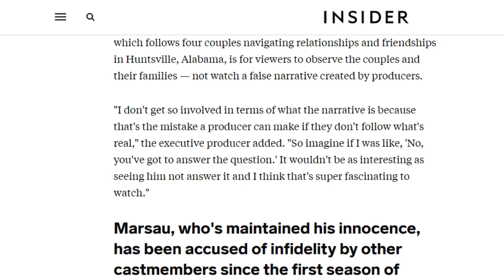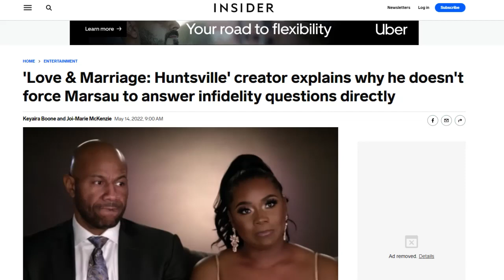LAMH Here's why Carlos King and producers wont force Marsau answer infidelity questions directly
I'm learning that Tisha is going to have to be her own producer in her life and get a straight answer from Marsau because producers won't do it.